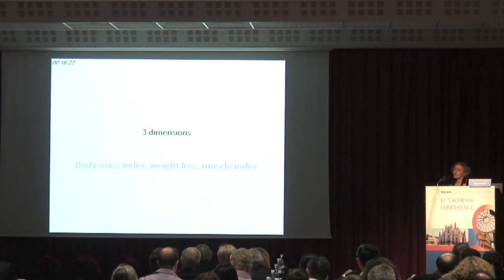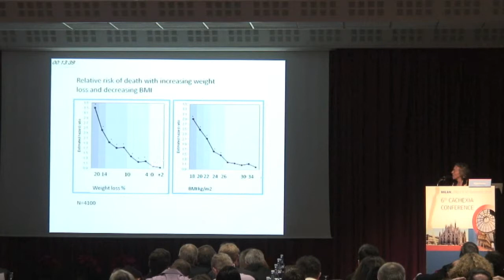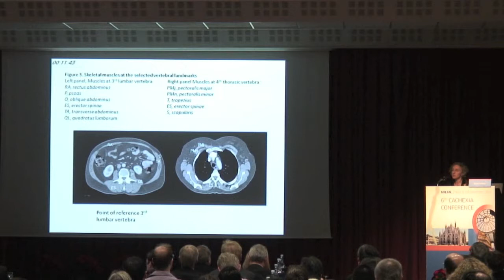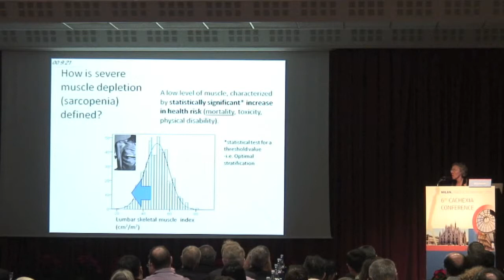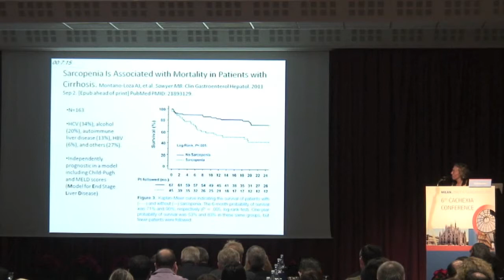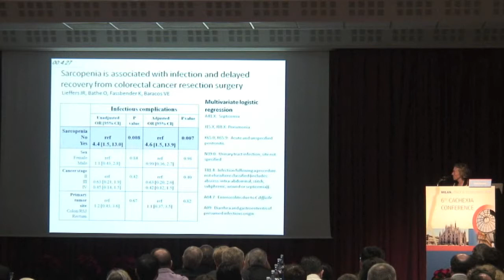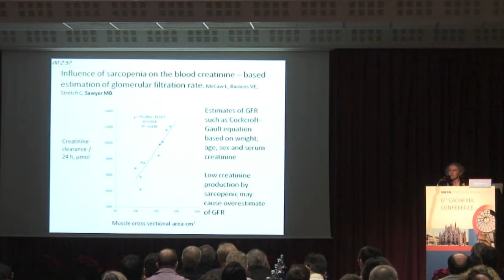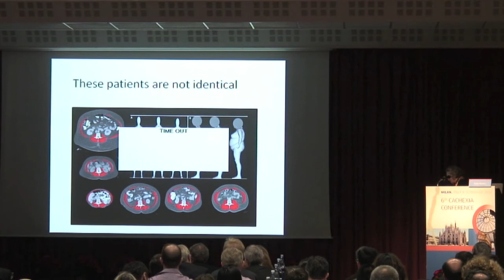Tamara White - Influence of Muscle Wasting in the Western World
Influence of Muscle Wasting in the Western World

Presented by Tamara White at the Society on Sarcopenia, Cachexia and Wasting Disorders, 9th December 2011.